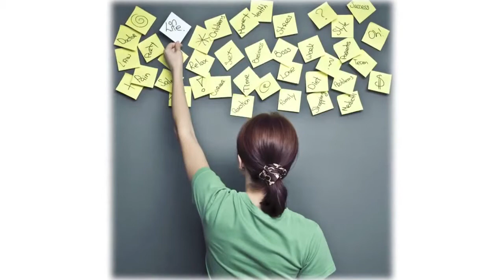Working Mothers News Tip with Susanne Whatley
Susanne Whatley shares a news tip about working mothers.